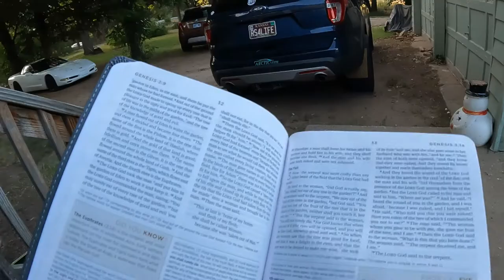Bible Study, GENESIS Chapter 3 (3:1-24) The Fall - Daily Vlog